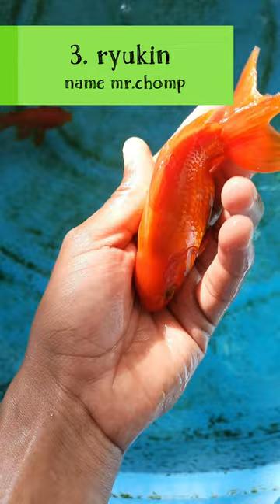types of goldfish I own 😊😊